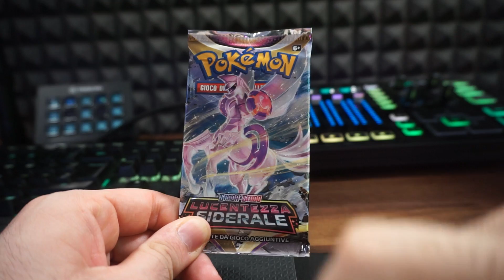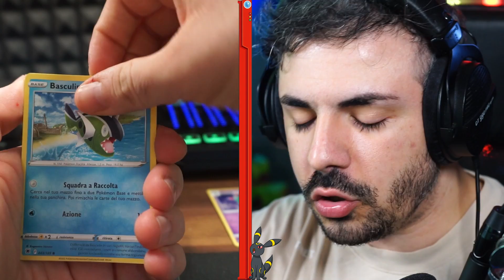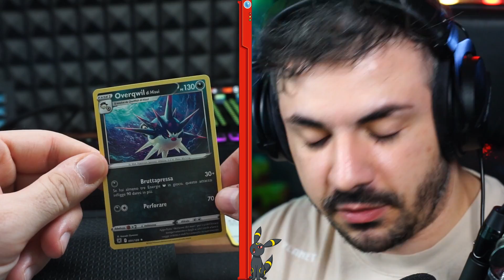COMPRO 10 CARTE POKEMON e le CERCO SU MINECRAFT ITA!!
Nuovo video di Compro 10 Carte Pokemon e le Cerco nella Pixelmon su Minecraft ITA